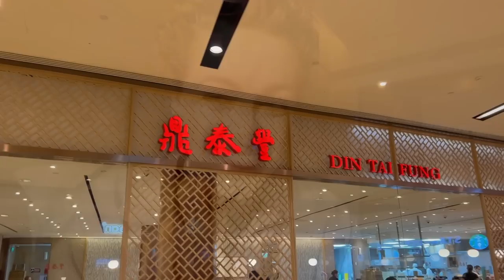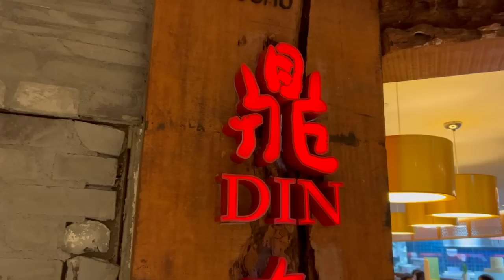WEEKLY VLOG | Date Night In Singapore | Jet Lagged In Melbourne | Reserve Month | FLIGHT ATTENDANT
Hi Everyone!
Weekly vlog time! This week we are going to Singapore and Melbourne.

● Which Camera? Sony ZV-1, ZVE-10 & iPhone 13 Pro Max.